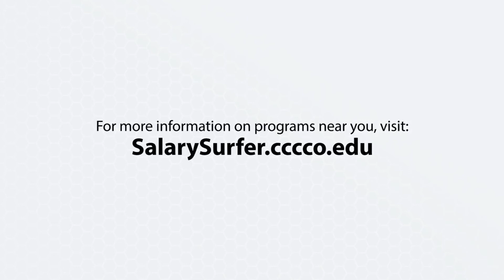Water Wastewater Management